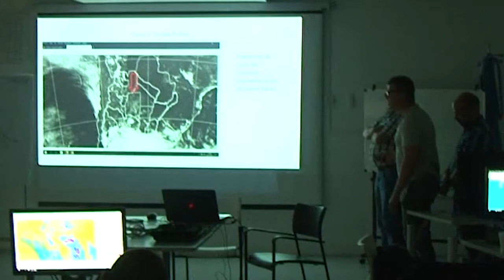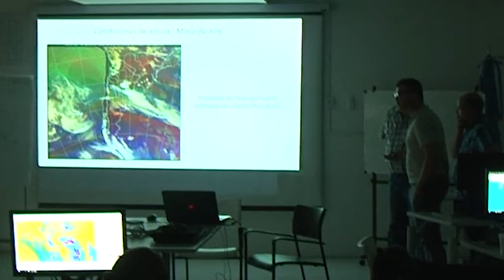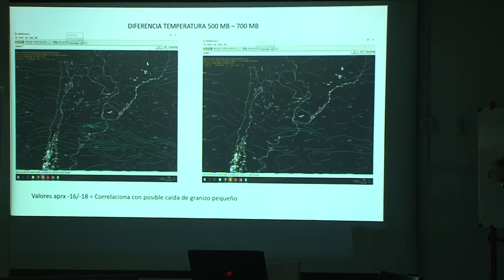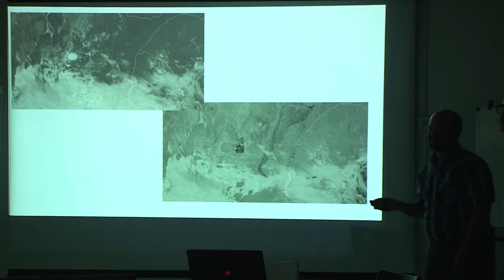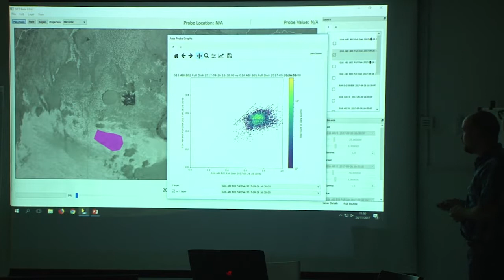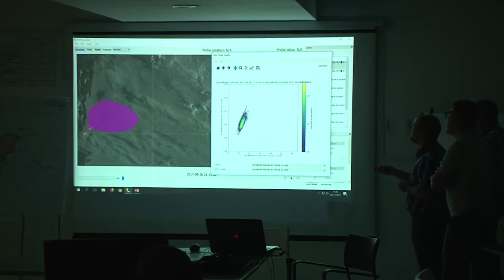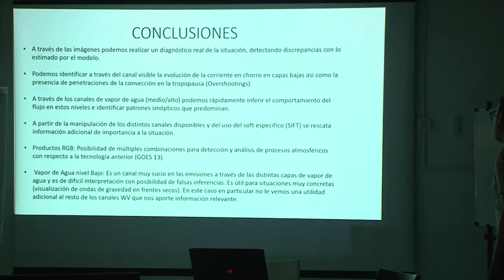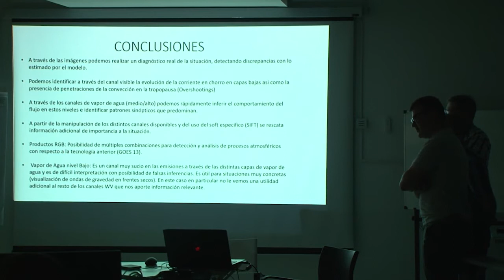Taller GOES-16. Presentación de los participantes 5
EVENTO: Tormentas severas en las Sierras de Córdoba.
Este caso consiste en el desarrollo de tormentas severas en las Sierras de Córdoba durante la tarde del 26 de septiembre de 2017. Las primeras tormentas se desarrollaron a primeras horas de la tarde sobre las sierras para luego propagarse hacia el noroeste, en donde evolucionaron en un sistema convectivo de mesoescala sobre el norte de Santa Fe. El período mas activo fue entre las 16 UTC y las 18 UTC en las Sierra de Córdoba, y entre las 20 UTC y las 00 UTC del 27 de septiembre en las planicies de Santa Fé.